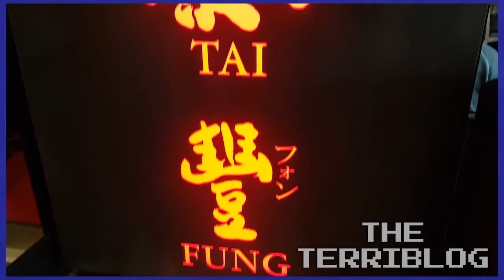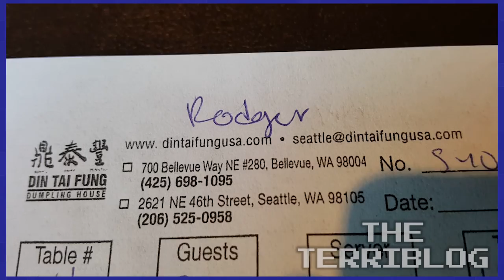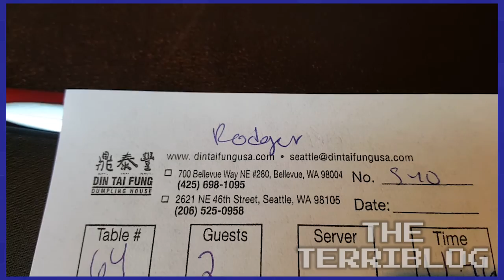Din Tai Fung - October 31, 2015 - The Terriblog #27 - Games Played Terribly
Those dumplings tho! Thank you Din Tai Fung!